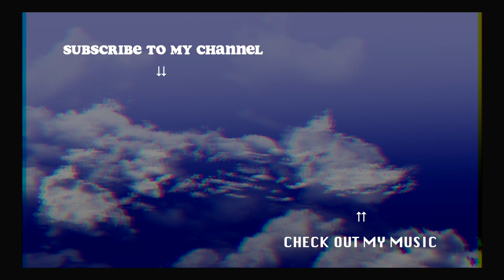Sing you to sleep ASMR (girl in red, conan gray, billie eilish + bonus original song)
⋆   ☽   ✩   hello   𖤐   ✺   ⋆
this video is not a typical ASMR video, but i was really in the mood do a sing you to sleep video :)
please be kind hehe
had to re-upload because there were technical issues the first time💙

 ♢ ☽ set list ☾ ♢
* intro 00:00 - 1:14
* heather by conan grey 1:14 - 4:37
* midnight love by girl in red 4:37 - 8:18
* i love you by billie eilish 8:18 - 13:19
* own song (name unknown) 13:19 - 16:50

if you like it, i might do a part 2 on my music channel (link is below), let me know if you'd like to see that ! ✨

lyrics of own song:
I dont mind I dont care
I’d follow you anywhere

How much I try to scream
You follow my lead
I don't know what this means
I don’t know, but it seems
That im so hard to please
Is it really meant to be
uncertain as you leave?
Saw it so vividly

What it’s liiiiiiiike
With you by my siiiiiiiiiiiide

You dont mind, you dont care
As you claim life ain’t fair
but timing’s never wrong
Maybe the love not so strong

Ever since you left
you left a big wide mess
No will to confess
So I try to forget

Everyone warning me
that Im better off free
But I wouldn’t listen,
let nothing come between

Everyone warning me
but I’m too blind to see
That you aint next to me
Protect you by all means

Daily dose  Nicotine
You dont wanna come clean
Lack of interest in me
Shows in my lack of sleep
Cause when I dream I see
It so vividly

F  I  N  D    M E    H  E  R  E    ( n o n   a s m r )